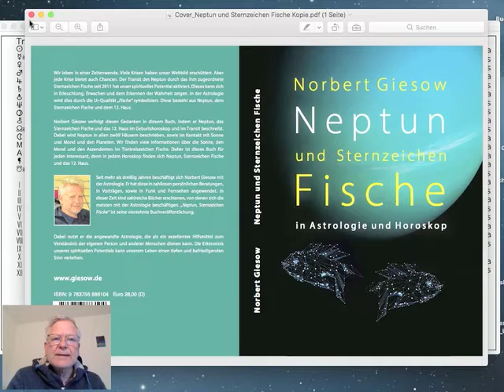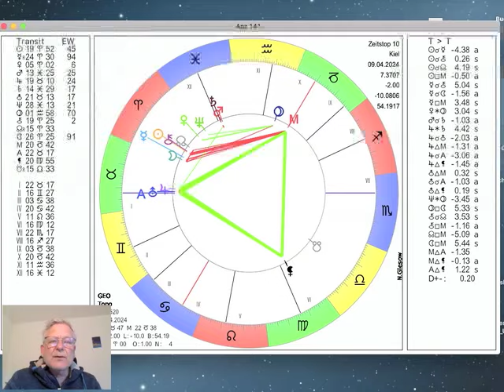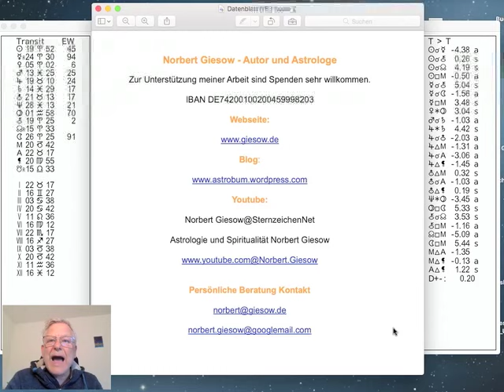Tageshoroskop Dienstag 9. April 2024 "Luftholen nach der Sonnenfinsternis"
Das Tageshoroskop vom Dienstag dem 09. April 2024 interpretiert von Norbert Giesow. Heute ist Luftholen angesagt nach der Sonnenfinsternis gestern Abend. Der Mond ist nach dem Neumond jetzt zunehmend und wechselt um 13.23Uhr in den Stier. Am Mittwoch wird die Konjunktion von Mars und Saturn in den Fischen exakt. Merkur ist rückläufig, mehr dazu im Video.

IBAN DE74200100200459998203